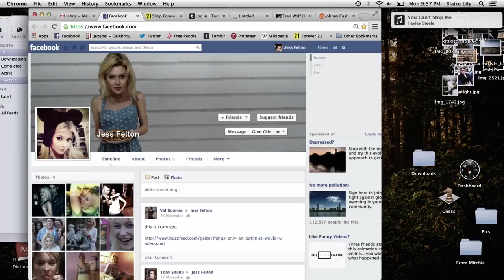Unfriended | DELETED SCENE